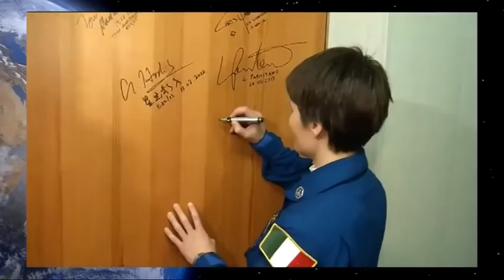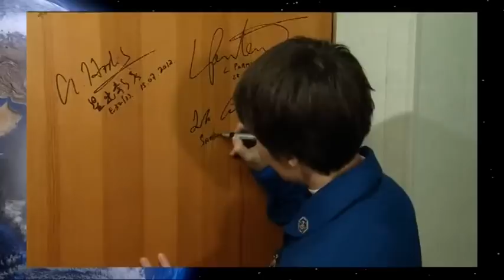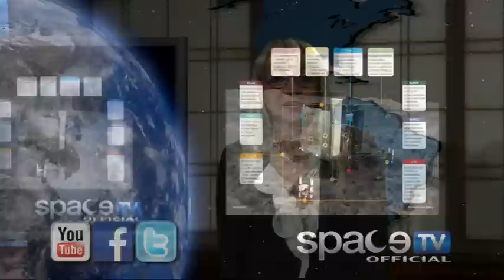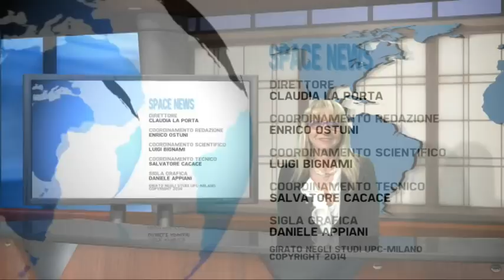SPACE NEWS 27/11/14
L'appuntamento settimanale con l'informazione di Space TV, in studio Claudia La Porta.
_PUNTATA 27/11/2014_